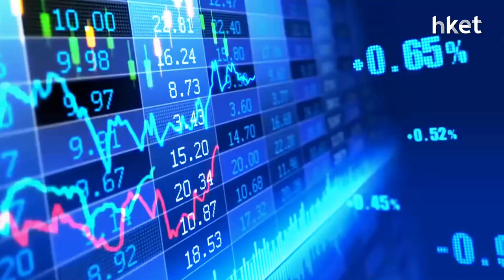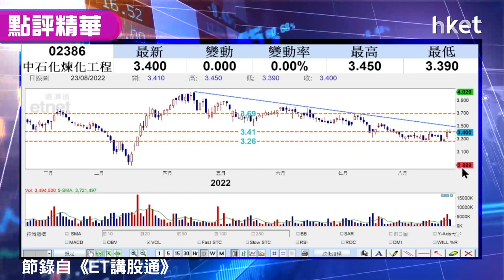【潛力股精選】孫運喜：中石化煉化工程（02386）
中石化煉化工程（02386）收市報3.4元，股價無升跌。摩根士丹利指，其上半年新增訂單按年增長2成，中期派息提高30%。iMoney主編孫運喜分析，中石化煉化工程的市盈率僅6倍，估值偏低，股息更高達11厘。技術走勢上雖形成中線下降軌，但短線向好，已兩次試穿長方形區間頂部，作勢突破及成交增加之下，咩價位投機吸納最值博？立即點擊收看／收聽。